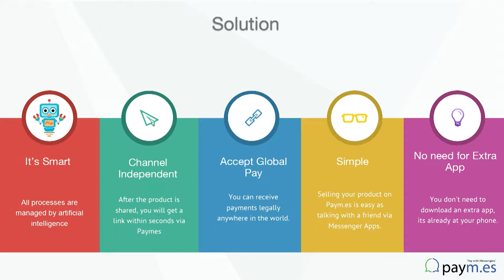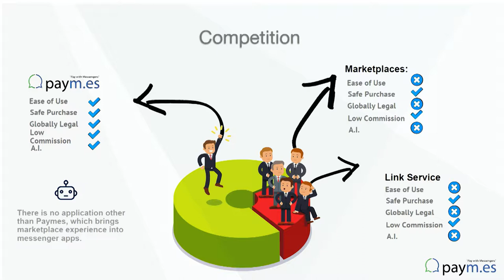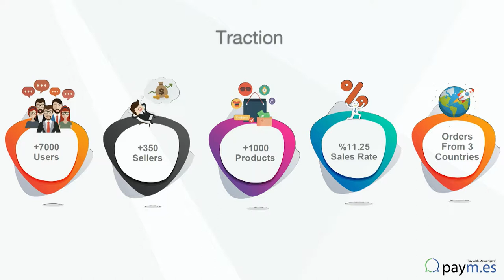Slush 100: Paym.es